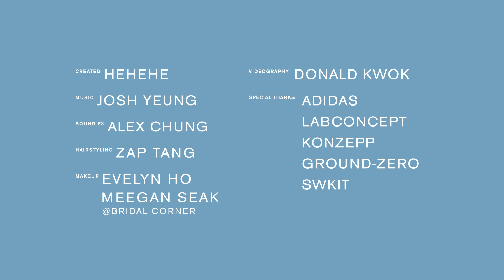Scrabble with Anjaylia & Evelyn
Anjaylia & Evelyn - Happy New Year 2014!

Represented By: JAM CAST MANAGEMENT (HK) LTD
Created : HEHEHE
Videography: DONALD KWOK
Sound Fx: ALEX CHUNG
Hairstyling: ZAP TANG
Makeup: EVELYN HO for Evelyn Choi
            MEEGAN SEAK @ BRIDAL CORNER for Anjaylia Chan
Special thanks: ADIDAS
                     LAB CONCEPT
                     KONZEPP
                     GROUND-ZERO
                     SWKIT